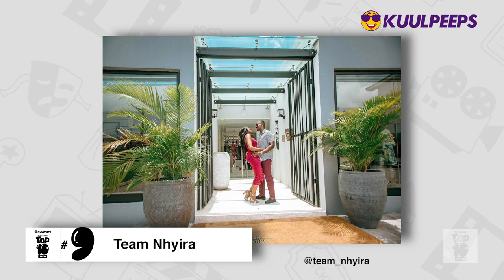Top 10 Ghanaian Wedding Photographers You Should Book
The Kuulpeeps Top 10 Show brings you daily top ten lists of everything you can ever think of in the world.